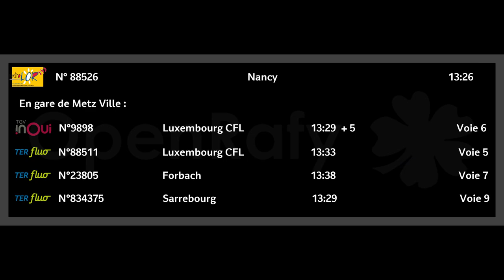SIVE CUSTOM - TER N°88526, Entrée en Gare de Metz - Ville [TER 2NNG]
Allez je met en ligne mes petites créations, et voici ce sive custom de TER 2NNG.

Merci a @Wifax pour l'enregistrement !